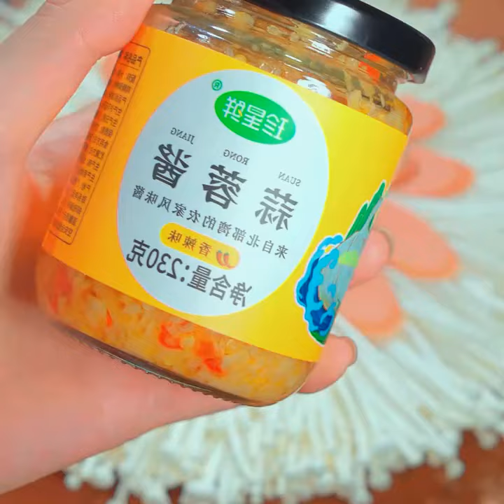This dish of Garlic Enoki Mushrooms is indispensable on the Chinese New Year table, which symbolizes